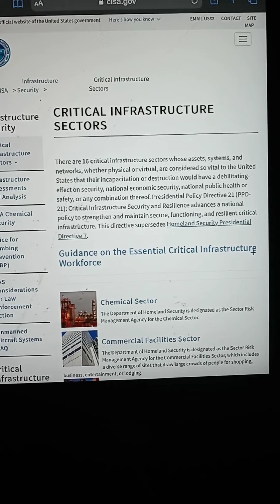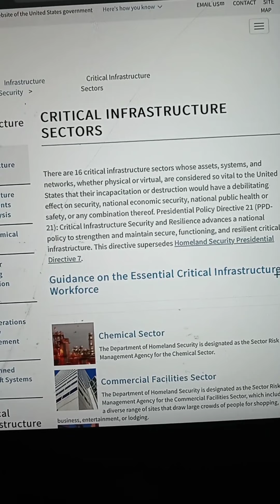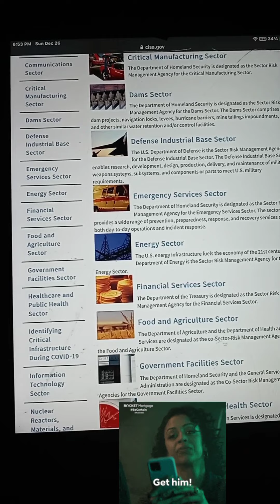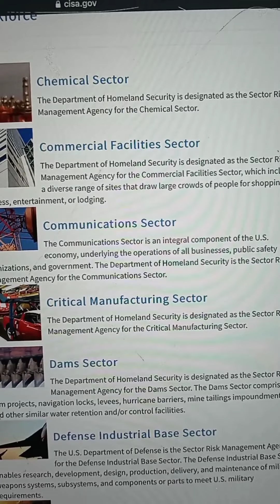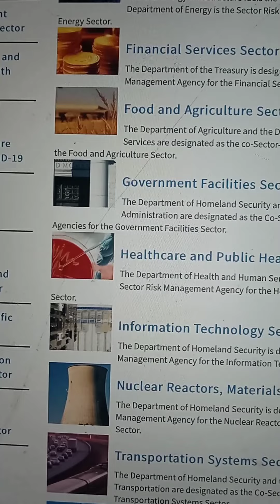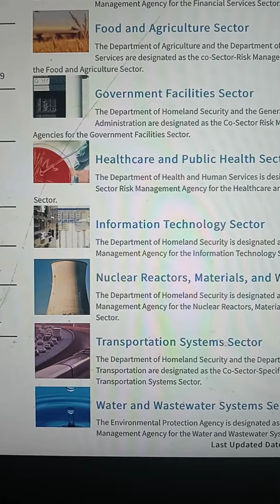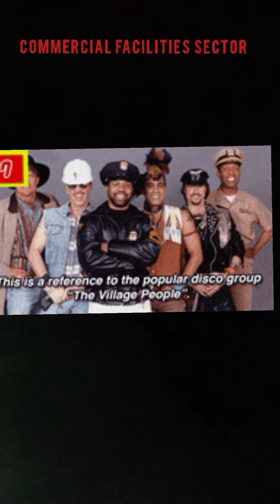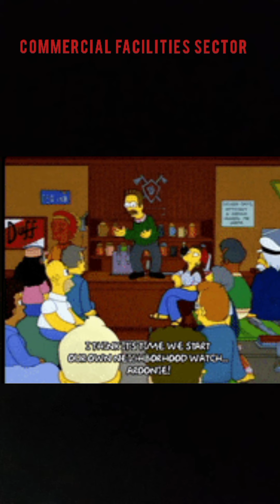The Truth About Gangstalking!! (FACTS ONLY)